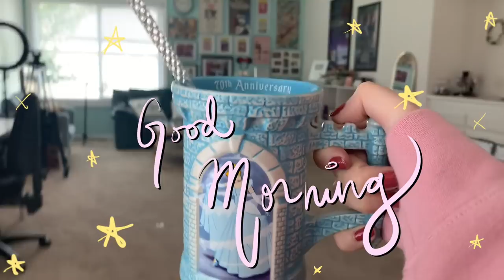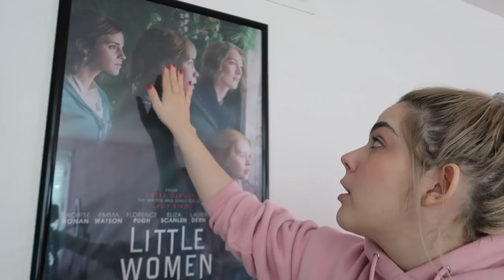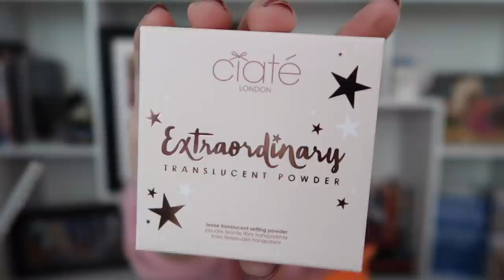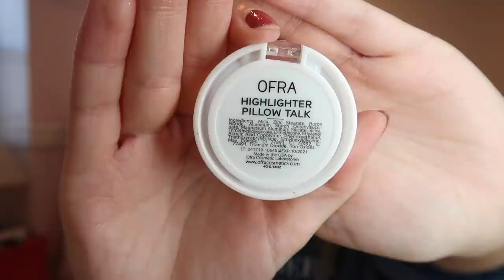grwm for a date !!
take her swimming on the first date AMIRITE ? // welcome back to the vlog! let's do a lil get ready with me, open a bunch of mail, and try to become Jennifer Garner in 13 Going on 30
🌻🌻 OPEN ME 🌻🌻

hey friends! welcome back to the vlog! It's been a hot minute since I've posted daily life content on this channel-- so I thought it would be fun to just do a casual lil catch up!! today, we're gonna open some mail and go on a completely unwarranted rant about independence. woo hoo!

EDIT: forgot to link my fave perfume!

If you're new here, HI! I'm Katherine Steele, but you can call me Kat. This is my 2nd channel, PARTY AT KAT'S! On this channel, you'll find vlogs, makeup, fashion, travel, food, lifestyle, Q+As, and probably some theatre-y stuff too. When I'm not on YouTube, I'm a professional musical theatre & screen actress and made-for-TV series host! So stick around, it's going to be a fun time!